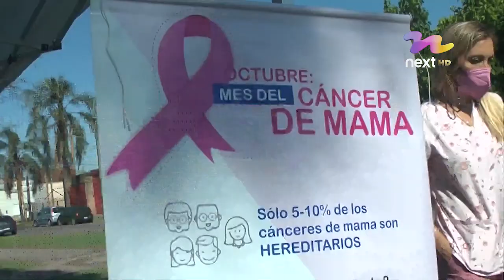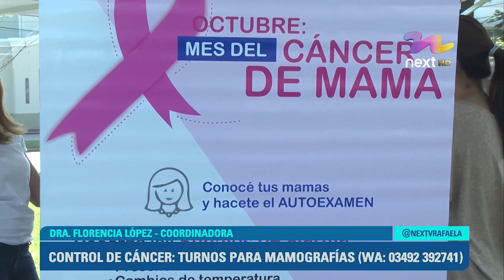CONTROL DE CÁNCER: TURNOS PARA MAMOGRAFÍAS WA: 03492 392741